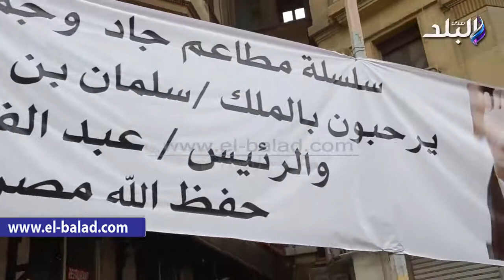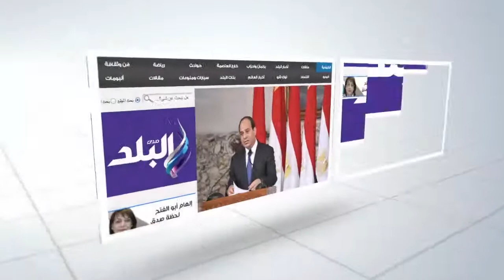صدى البلد | قوات الأمن تفتح شارع الأزهر بعد انتهاء زيارة العاهل السعودي